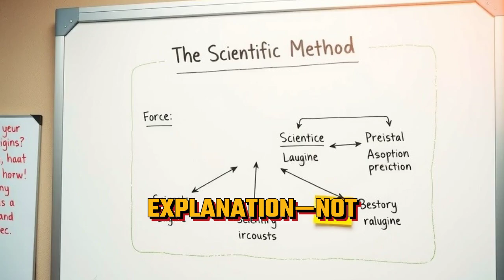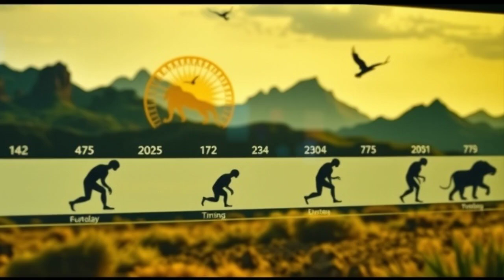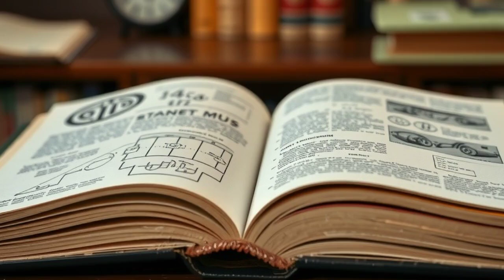Can Biology Prove God's Existence?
Can the wonders of biology provide evidence for the existence of a higher power? In this thought-provoking video, we delve into the fascinating intersection of spiritual biology and scientific theology. From the intricacies of life and divinity to the miracles that occur in the natural world, we explore the biological evidence that may point to a divine purpose. Does evolutionary creation hold the key to understanding the intelligent design behind the universe? Join us as we examine the complex relationship between biology and belief, and discover the surprising ways in which science and spirituality intersect.